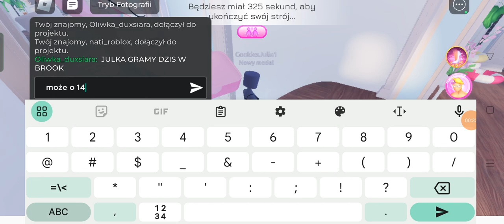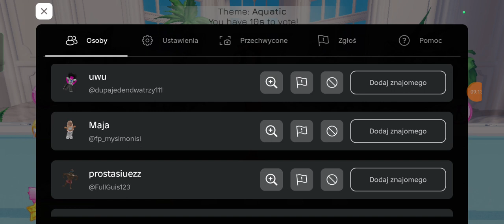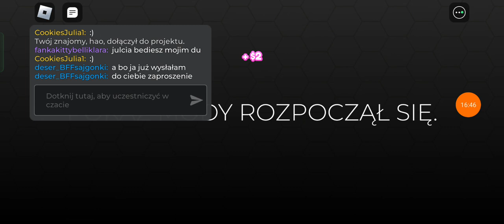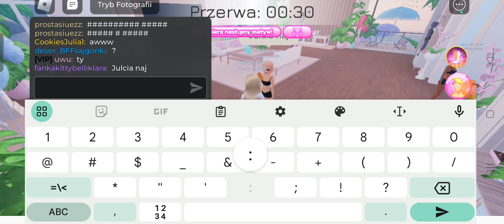Gram pierwszy raz w tą grę 💓🥹( Dress to Impress ) 🩵